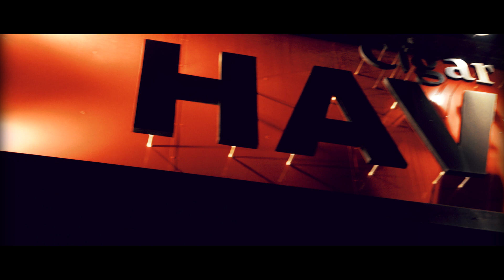Havana Cigar Bar - Promotional Video